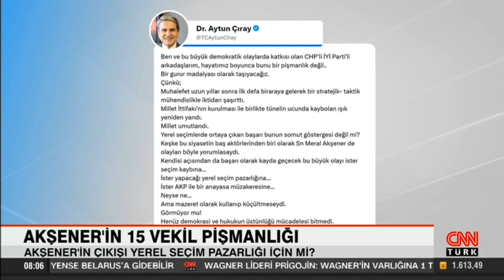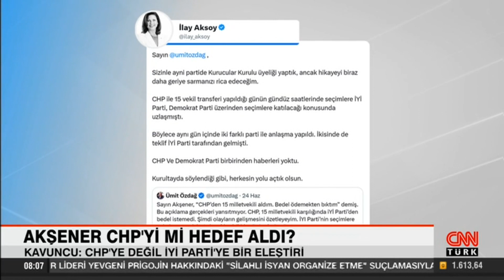Altılı Masa'dan Meral Akşener'in 15 vekil çıkışına mesajı! Ali Babacan: Borcumuz yok vekiller helal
Seçim sonrası partisinin kurultayında konuşan Meral Akşener'in 15 vekil transferine ilişkin açıklaması gündemdeyken DEVA Partisi Genel Başkanı Ali Babacan'dan açıklama geldi. Babacan, "Bizim kimseye en ufak bir borcumuz yok. Bugün seçimi helalinden kazanmış, başı dik, alnı açık 15 milletvekilimiz var” dedi.